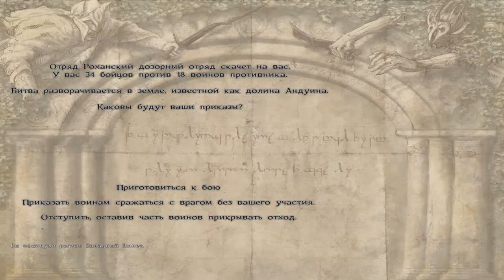Mount & Blade Warband: The Last Days of the Third Age №24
The Last Days of the Third Age...